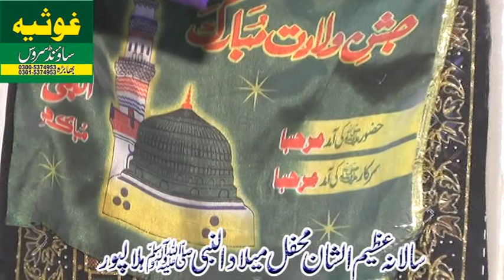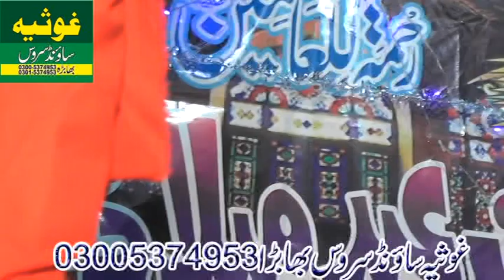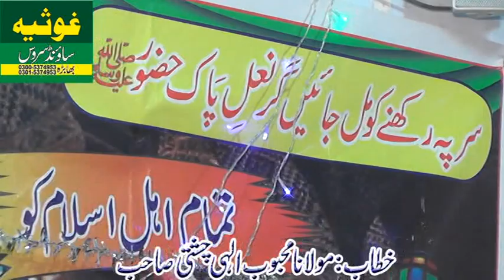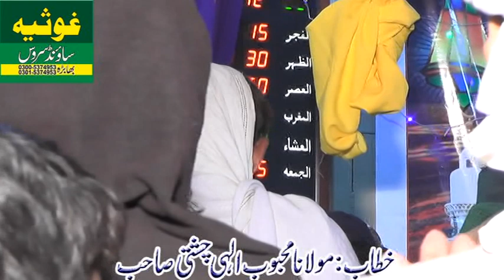Moulana Peer Muhammad Anwar Qraishi Sb Akhlaqe Nabwi Mehfile Meelad Halalpur19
Channel Category :- Tilawat, Hamd, Naat, Manqbat, Bayanat & Short Clips of Islahi Vidoes.

Your Video Will be Upload On Social Media (Youtube  + Facebook) Moulana Peer Muhammad Anwar Qraishi Sb Akhlaqe Nabwi Mehfile Meelad Halalpur19